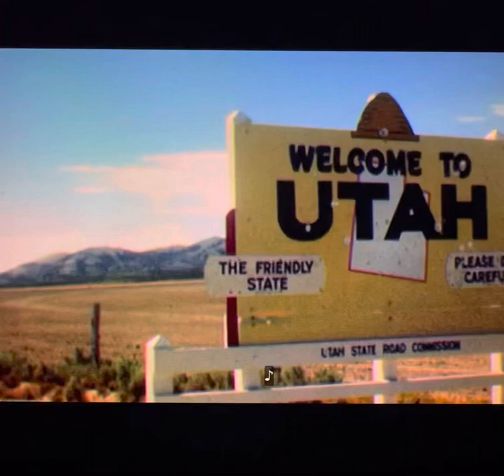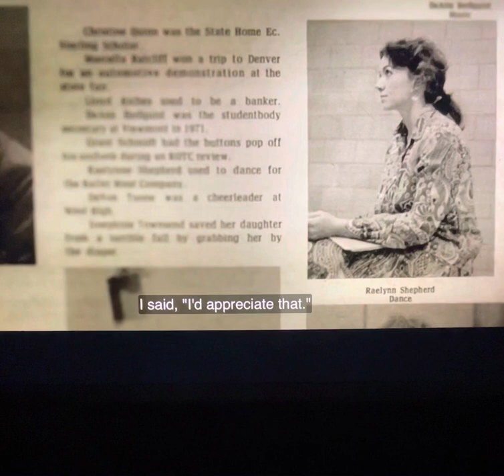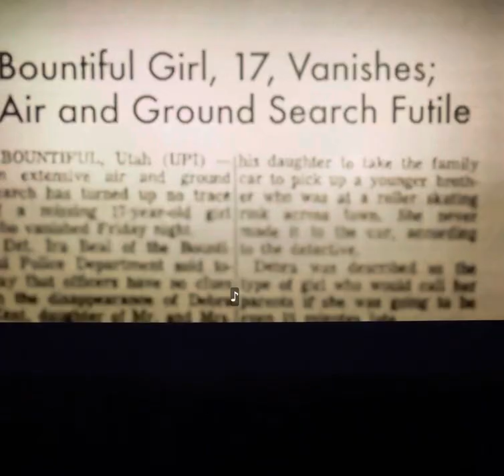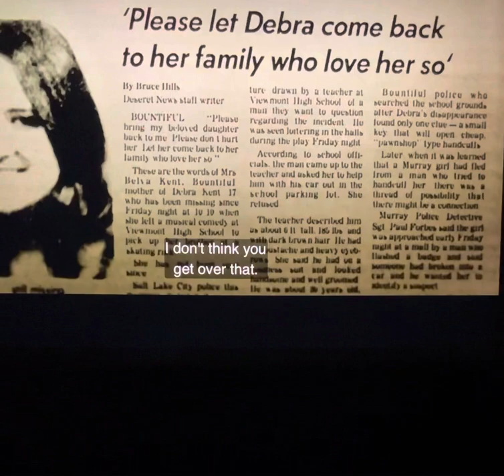Ted Bundy approached teacher before abducting victim Debbie Kent